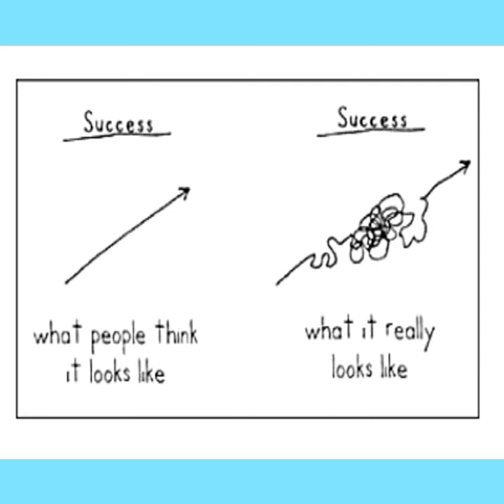FASTer Way Mind Set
Short clip of the FASTer Way mind set from Coach Heidi